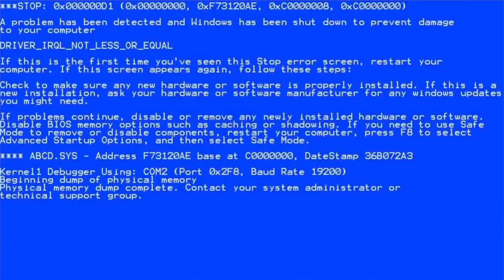chiarspace.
Chiars x